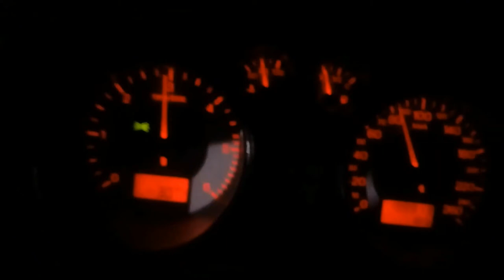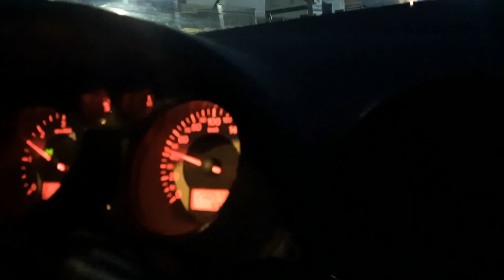Pigeon turbo sound 1.9 TDI Ibiza 6L GTD2060VZ gen.3